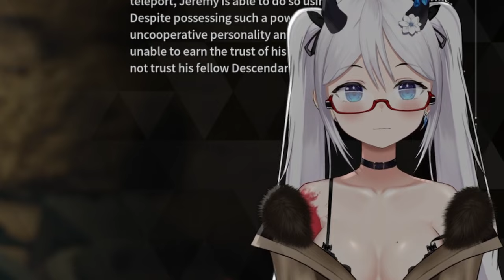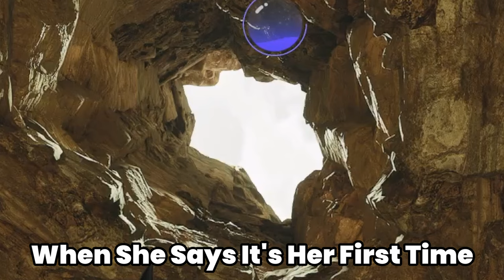The First Descendant Is Better Than Warframe | Elly Games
A brand new looter shooter just dropped and was immediately compared to other games Warframe, Destiny, Gears of war... Mario, I guess ill test it out myself

So far I'm having a great time how about you? Did you swipe for Bunny?